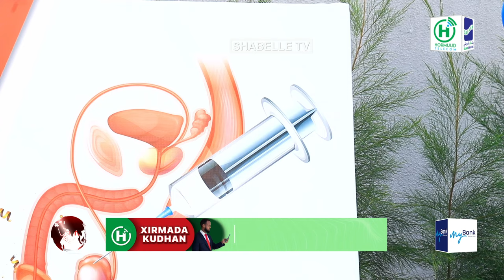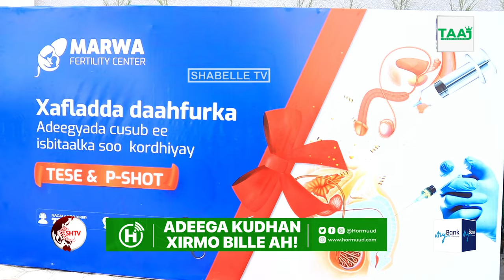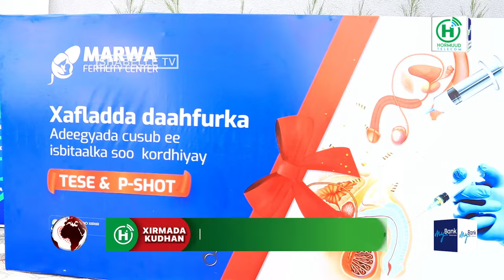Isbitaalka Marwo Fertility oo daahfuray adeeg caafimaad oo wax looga qabanayo xubinta...............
Isbitaalka Marwo Fertility oo daahfuray adeeg caafimaad oo wax looga qabanayo xubinta taranka ee Ragga.